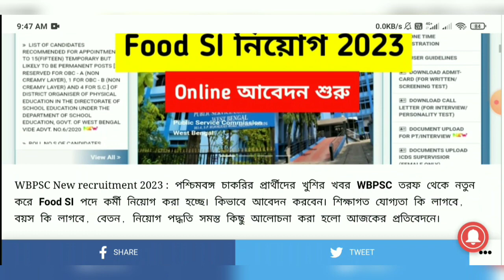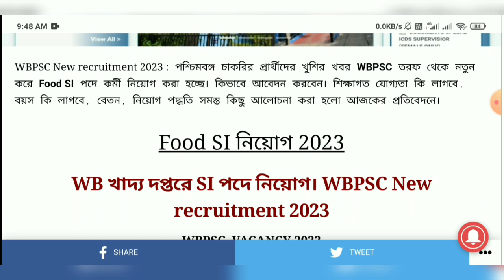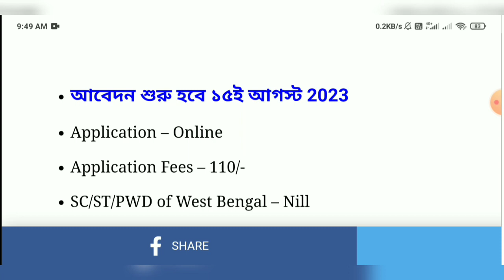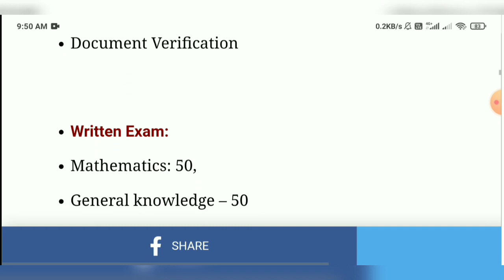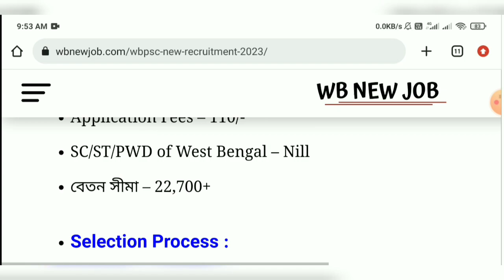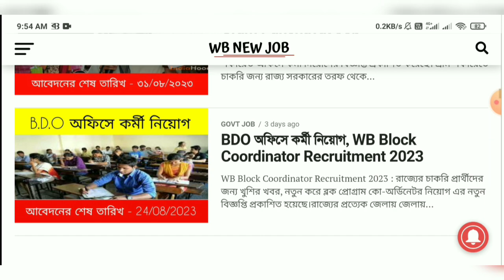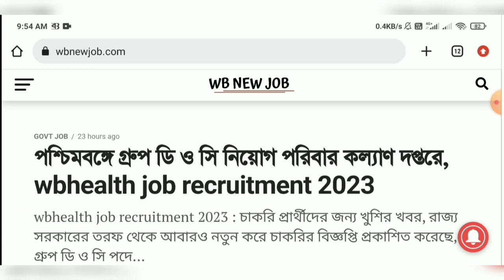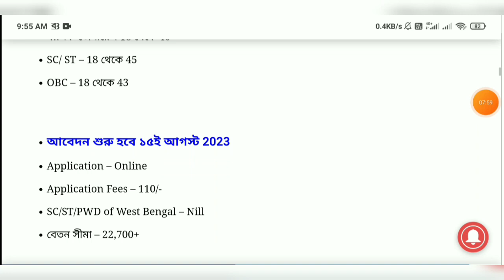Food SI নিয়োগ 2023| WBPSC New Recruitment 2023 | Food SI Online Apply 2023 |WB Food Si Vacancy 2023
New Job .

Food SI নিয়োগ 2023
WBPSC New Recruitment 2023
Food SI Online Apply 2023
WB food supplements vacancy 2023
wbpsc new job vacancy 2023
wbpsc new notifications 2023
wbpsc food si notifications 2023
wbpsc food sub inspector vacancy 2023
wbpsc new update 2023
WB food and supplies department job
WB food si notifications 2023
west bengal food si notifications 2023
WB food sub inspector vacancy 2023
WB food si eligibility criteria age limit exam
preparation
WB food and supplies so vacancy 2023
food si job profile
WB food si job profile
west bengal food department Vacancy 2023
10th pass best govt job news 2023
food and supplies vacancy west bengal 2023
food sub inspector notifications 2023
food sub inspector Eligibility criteria 2023
job news in west bengal 2023
WB govt job news 2023